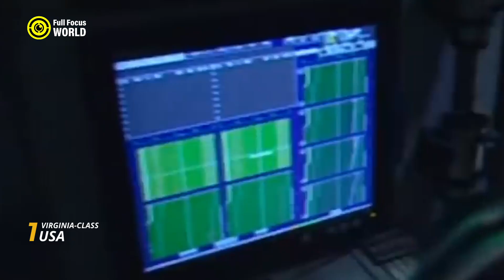Best SUBMARINE in the World | Most Advanced Submarines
The best submarine in the world is determined by stealth, firepower, speed, and technology. Many military experts rank nuclear submarines as the most advanced submarines in the world.
In this video, we compare the world’s best submarines and rank them based on modern submarine technology, weapons systems, sonar capabilities, and underwater dominance. If you are searching for the best submarine in the world and how it compares to other top submarines, this video gives a complete breakdown.